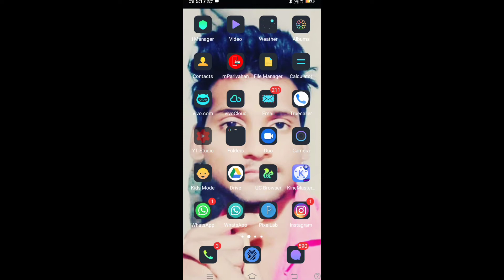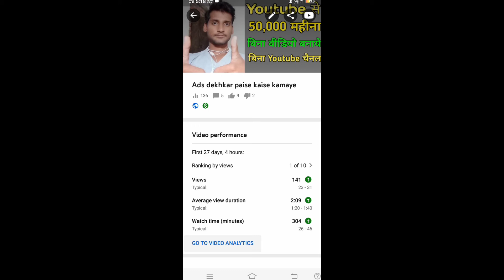how to grow youtube channel 2020 | youtube channel grow kaise kare 2020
hay guys aaj ki is video mai ham aapko batayege ki aap apna channel grow kaise kar sakte ho

mic Boya microphone lavier m1

camera vivo smart phone

your quarise
how to grow channel on youtube fast
how to grow your channel on youtube fast
suraj pal technical trick
how to grow youtube gaming channel in hindi
how to grow fast youtube channel in hindi